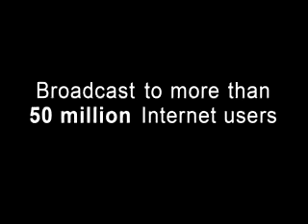Ayya Khema 5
Kann ein erleuchtetes Wesen wiedergeboren werden?